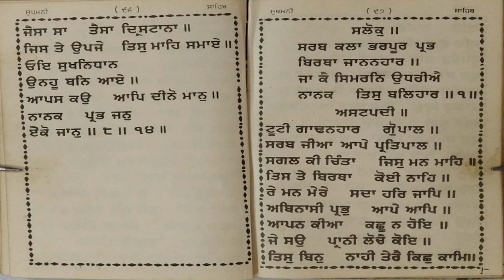sukhmani sahib ashtpadi 14 | ਸੁਖਮਨੀ ਸਾਹਿਬ ਅਸਟਪਦੀ 14 (read along from gutka sahib)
sukhmani sahib ashtpadi 14 | ਸੁਖਮਨੀ ਸਾਹਿਬ ਅਸਟਪਦੀ 14 (read along from gutka sahib) from Gur Nanak asra youtube channel date 18 Aug 2023